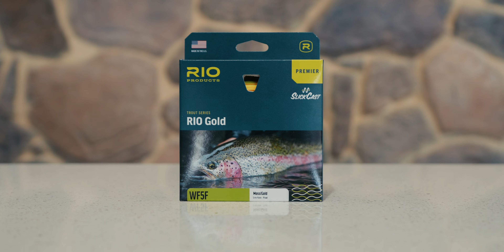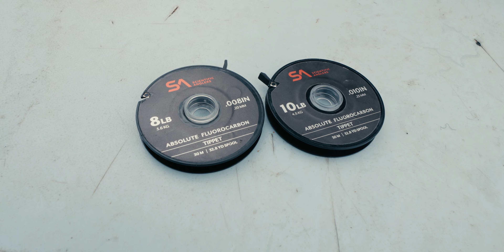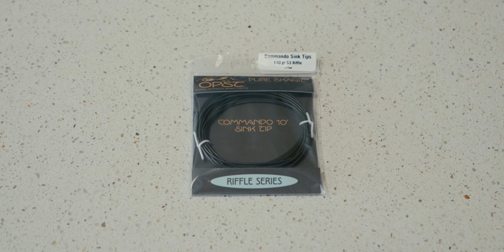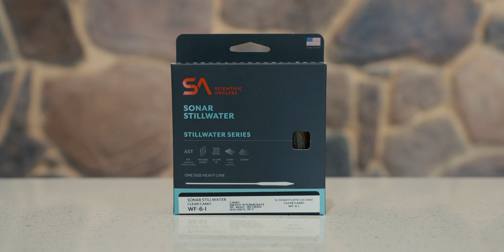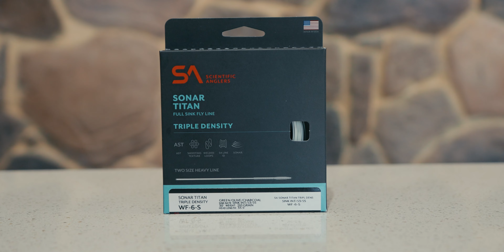Ultimate Sinking Fly Line Comparison | Floating + Sink Tips, Intermediate & Fast Sinking Line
Are you confused by sinking fly lines or not quite sure how to fish them in our Snowy Mountains lakes? You've come to the right place! Our fly fishing guide, Mickey, goes the extra mile in explaining different sinking line setups and how to effectively target trout with different methods. From a standard floating line, adding sink tips, to intermediate lines and finally fast sinking lines, you'll walk away learning a thing or two! These methods work wonders for trout on the lakes we guide, but these techniques can be applied across many different species.

Presented by Mickey Finn
Filmed and edited by Pat Ryan

Scientific Anglers Sonar Titan Int. / Sink 3 / Sink 5

Tom's Outdoors is a family-owned retail store and guiding service in Tumut, NSW, where we live and breathe what we sell. Our range of considered, enduring and trustworthy gear is tried and tested in the mountains of Kosciuszko National Park and surrounds. We specialise in premium, built-to-last outdoor clothing and equipment for fly fishing, hiking, camping, paddling, trail running, bike packing, skiing and snowshoeing. Furthermore, we offer an exceptional outdoor experience centred around the art and joy of fly fishing. Our skilled guiding team embodies the essence of Tom's Outdoors, providing an inclusive, professional and educational guiding experience. Drift the Tumut River, walk and wade Kosciuszko high country streams or fish the Snowy Mountains lakes.

Chapters:
0:00 Intro
0:26 Floating Line
6:37 Sinking Tips
8:00 Intermediate Line
14:20 Fast-Sinking Line
20:05 Final Thoughts